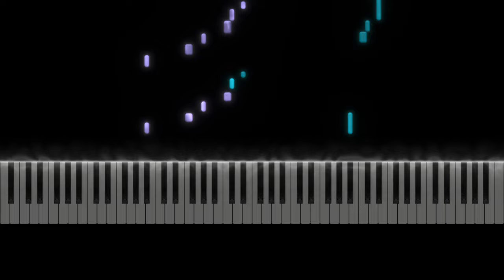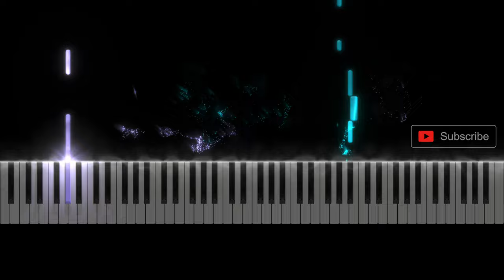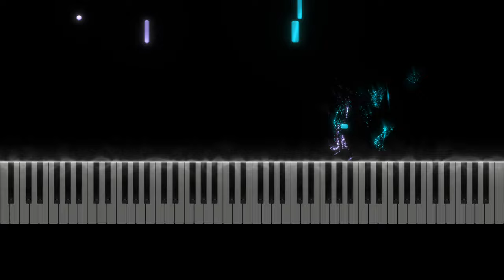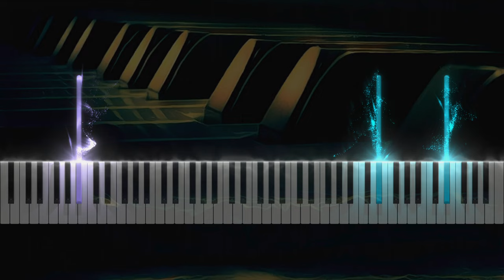Tunic - The Weight of Rain (Piano Tutorial) + Sheet Music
A DG Piano Tutorial of The Weight of Rain from the hit indie game Tunic. Soundtrack composed by Lifeformed & Janice Kwan. Arranged and performed by Daniel Greenhalgh.

Made in SeeMusic
Piano VST - Spitfire Audio Intimate Grand Piano

Probably the most laid back chill track of the album and definitely one you could listen on repeat for hours. Some of those jazz chords are sumptuous. I tried to use the less is more approach to let it breathe.
I've added the sheet music now, I apologise in advance as I had real struggles with time signatures, Key Signatures and some of the notation especially bars 9-12. While technically correct these 4 bars are not the easiest rhythm to understand sorry.

Arranged and Performed by Daniel Greenhalgh